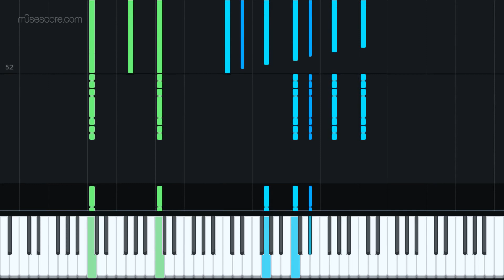Imperial Suite - Rogue One